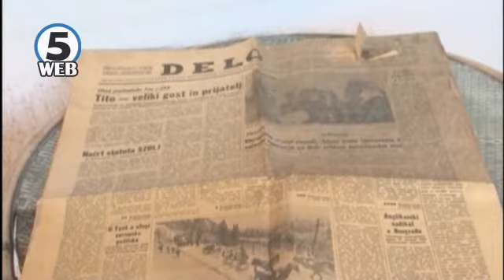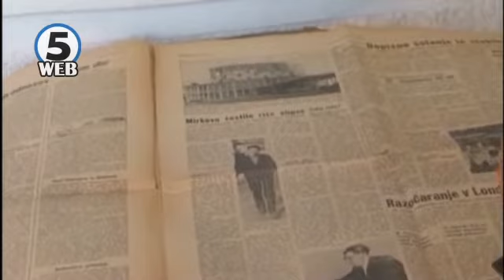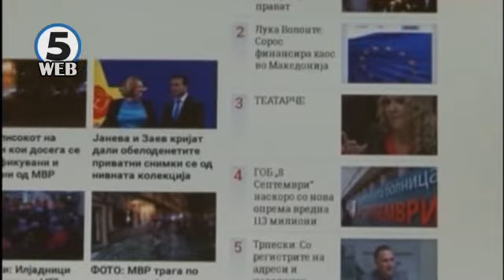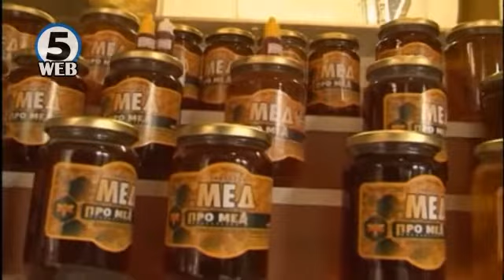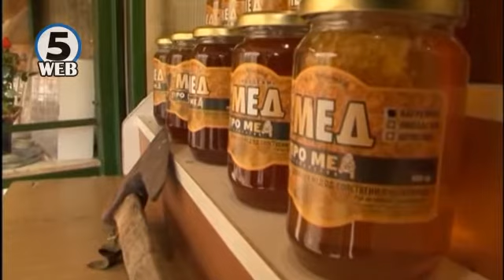Зевзекманија 21 05 2016 Zevzekmanija